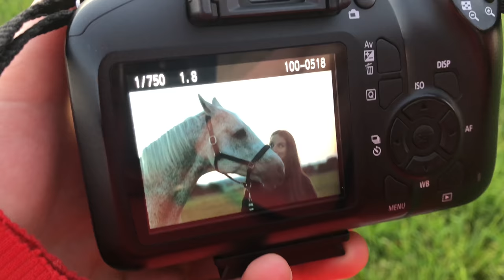Vlog // Focení při východu slunce, výlet na kliniku a Hagova diagnóza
Informace o nás:
Je mi 20 let, bydlím v Praze, studuji UK a VŠEM
Hagovi je 20 let, je to český teplokrevník, kde je právě teď ustájen zveřejňovat nechci
Trawel Calvin je můj nový kůň, Welsh Cob sekce D, v červnu mu bude 1 rok.

Technika:
Natáčím na Canon G7 X mark II,  iPhone X, Go Pro HERO 5 a DJI Mini 2
Stříhám v Movavi Movie Editor a iMovie